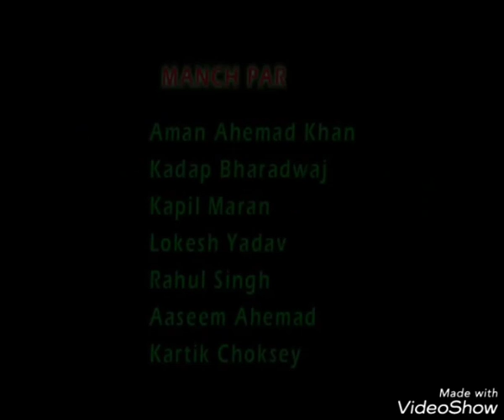November 7, 2018(2)